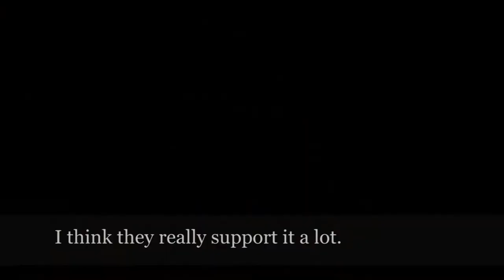The Red Violin Program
Sponsor a violin, viola, or cello for a kid in the Young Strings and change a life! Instruments range from 1/4 size for beginners to college level instruments.